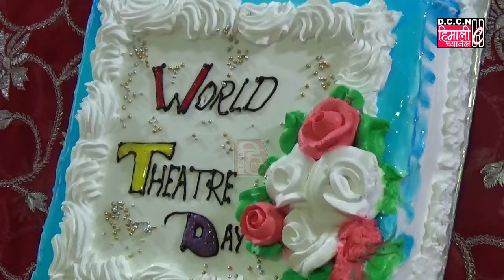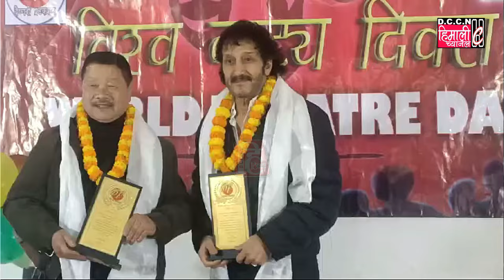वैष्णवी प्रोडक्शनको सक्रियतामा प्रत्येक वर्ष जस्तै यसपाली पनि विश्व नाट्य दिवस पालन गरियो !!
वैष्णवी प्रोडक्शनको सक्रियतामा प्रत्येक वर्ष जस्तै यसपाली पनि विश्व नाट्य दिवस पालन गरियो। नाट्य दिवसको अवसरमा वरिस्ट नाट्य कलाकार मोहन पुकार साथै युवा कलाकार रोशन शर्मा सम्बर्धित बिएसएफका जवानहरुले नागरी पोख्रेबोङ नागरी क्षेत्रका चुनाउ केन्द्रको भ्रमण गरे घुम जोरबङ्लो महाविद्यालयमा एक दिवसीय सांस्कृतिक अनि साहित्यिक कार्यक्रम  सम्पन्न  खरसाङ महकुमा प्रशासन र सूचना अनि सांस्कृतिक विभाग खरसाङको तर्फबाट चुनाव सम्बन्धमा लगातार सचेतना कार्यक्रमको आयोजना।